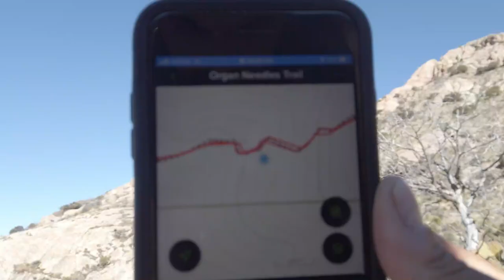Hiking the Organ Needle - Las Cruces, New Mexico - What to expect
I'm going to show you what to expect when hiking the Organ Needle. Man was it a hard hike. The folks on all trails weren't kidding.

Highly recommend bringing some form of ice traction if you hike in the winter time like I did. Trekking poles FOR SURE cause the way down I damn near killed myself. Tons of water, some good fitness and a camera with a full battery :)

Nature Apparel ⤧